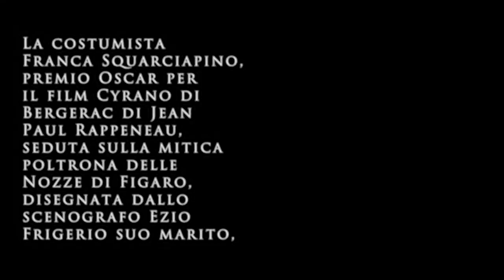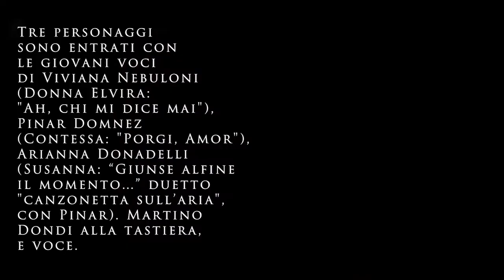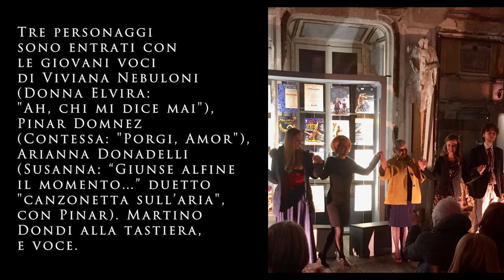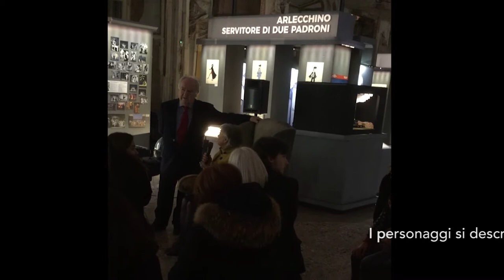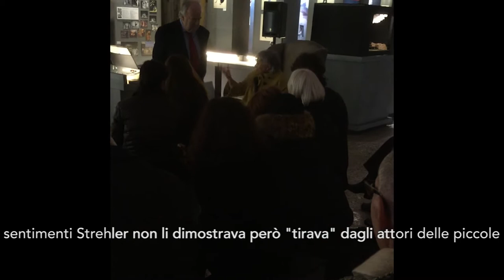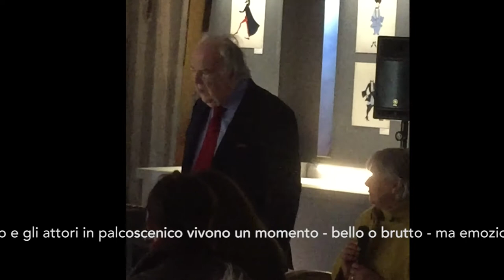06.Franca Squarciapino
Clamoroso Premio Oscar 1991 per i costumi del film “Cyrano de Bergerac” di Jean Paul Rappeneau, Franca Squarciapino si presenta quieta e sorridente, schiva di parole, sicura in un proprio equilibrio di cultura e princípi. Ha formazione classica, attenzione alla storia e ai problemi da laureata in legge e quell’estro che la tentò, ragazza, a sperimentarsi attrice e si trasformò in ricerca e immedesimazione nel personaggio da vestire, per aiutarlo a rivelarsi anche attraverso l’abito. Abito che rispecchia carattere, stato sociale, anche piccole capricciosità o frivolezze, realizzato con imprevedibile armonia o contrasto di colori, di delicati dettagli che aggiungono qualcosa di poetico allo spettacolo. Squarciapino è sensibile all’espressività del corpo, e i suoi costumi assicurano libertà di movimento col taglio sapiente, la linea semplificata.
Decisiva per la sua ricerca la collaborazione al Piccolo Teatro, con lo scenografo Ezio Frigerio che diventerà suo marito, e col regista Strehler: da “Re Lear” (stagione 1972-73), a Goldoni (“Arlecchino”, “Trilogia della villeggiatura”), Strindberg (“Il Temporale”), Lessing (“Minna von Barnelm”), Brecht (“L’opera da tre soldi”), Pirandello (“Come tu mi vuoi”), a Mozart (“Nozze di Figaro” e “Don Giovanni” esposti in Mostra). Al suo attivo circa 250 spettacoli in tutto il mondo, tra prosa, Cinema, Televisione, Opera lirica, Ballo. Quattro giovani artisti danno voce e suono ai personaggi mozartiani evocati dai costumi: Viviana Nebuloni, Pinar Donmez, Arianna Donadelli, Martino Dondi alla tastiera.